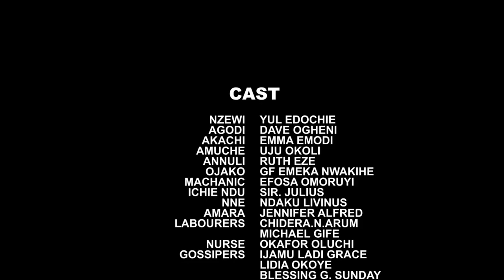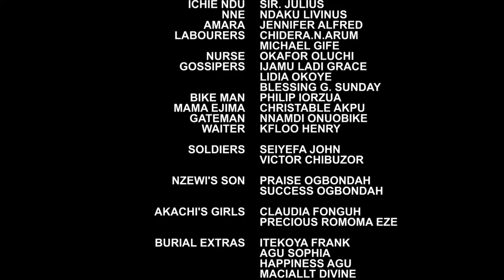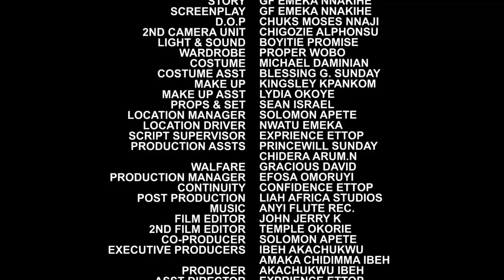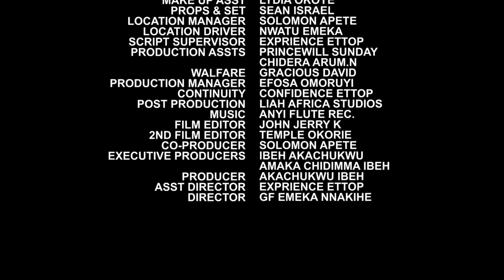Divided Family Complete FINAL Season 7&8 - New Movie'' Uju Okoli & Yul 2020 Latest Nigerian Movie